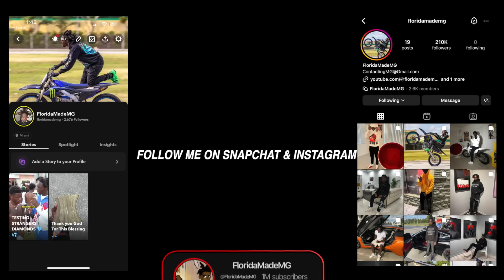ACTING "HOOD" WHILE DATING GIRLS IN FRONT OF THEIR BROTHERS! FT LIL WOODY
ACTING "HOOD" WHILE DATING GIRLS IN FRONT OF THEIR GANGSTER BROTHERS!